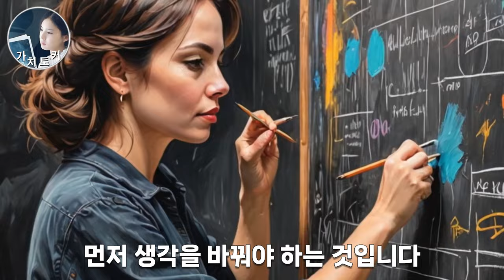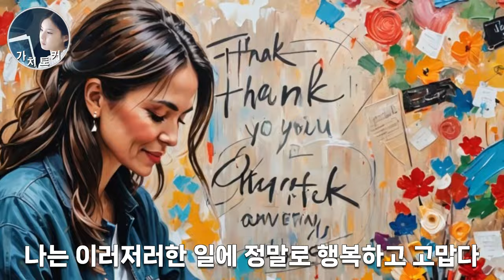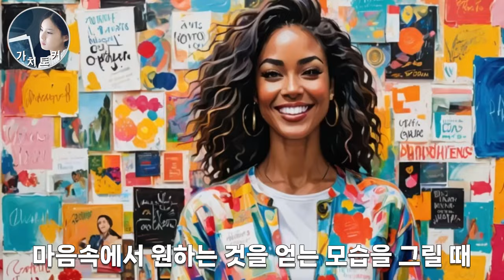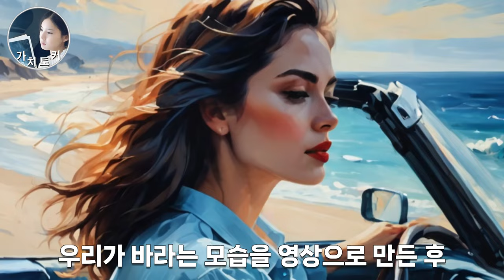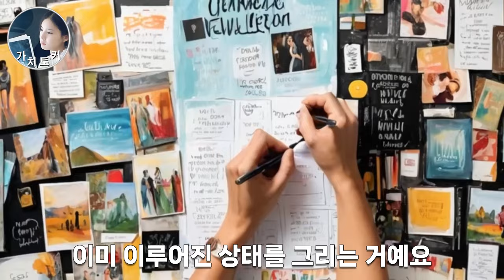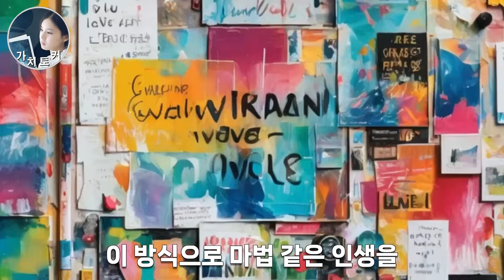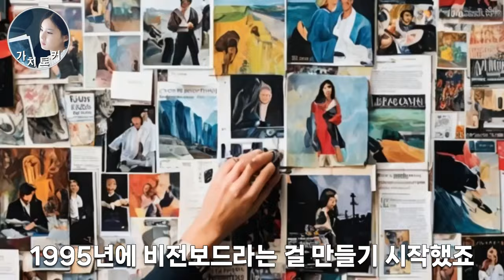인생을 바꿔줄 비밀 ! 이 2가지만 알면 당신의 생각은 현실이 된다 | 모든 것을 [이루는] 초강력 끌어당김 마인드 끝판왕 도구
🙏아름다운 성장을 위한 가치토커 채널은 구독자님의 후원으로 만들어집니다❤️
🙏Ps: 지속적인 후원에 관련하여 문의를 주셔서 가치토커 멤버십을 진행하게 되었습니다
참고도서:시크릿(론다 번)

*파트너스활동으로 일정의 수수료를 지급받을 수 있습니다.
❤️쿠팡에서 필요한 것을 아래 링크를 통해  24시간 내에 구매하면 가치토커 채널에 정말 많은 도움이 됩니다. 감사합니다.